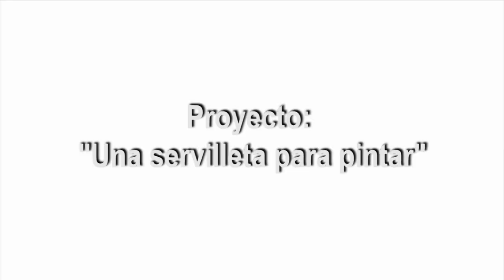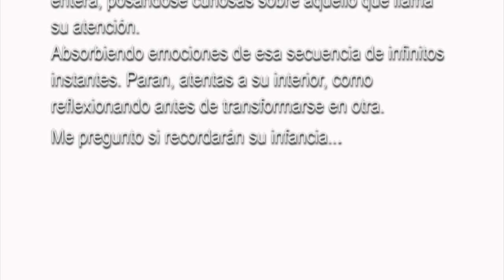Rossy de Palma, creadora de afectos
Los afectos son como mariposas volando de un lado a otro conscientes del escaso tiempo.
Disfrutando cada fracción de segundo como una vida entera, posándose curiosas sobre aquello que llama su atención. Absorbiendo emociones de esa secuencia de infinitos instantes. Paran, atentas a su interior, como  reflexionando antes de transformarse en otra.
Me pregunto si recordarán su infancia...